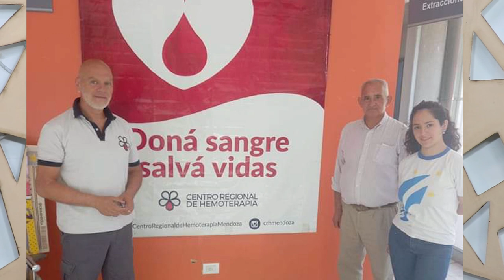Scouts de Mendoza impulsan campaña para la donación de sangre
El grupo scout Hualilán de Mendoza, junto al clan Rover, trabajan en una cmapaña para la donación de sangre y médula ósea.
Podes acercarte con tu DNI al Hospital Central, Lagomaggiore y Notti para solidarizarte con la causa, tenés que ser mayor de 16 años, pesar más de 50kg, gozar de buena salud, entre otras indicaciones que podes escuchar en la nota que le hicimos a Araceli Boff.